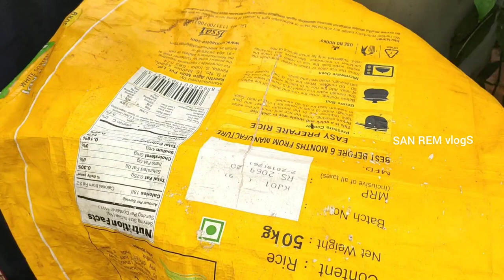ജൈവവളം വീട്ടിൽതന്നെ ഉണ്ടാക്കാം | How to Make Organic Fertilizer in Malayalam | Krishi | കൃഷി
This video shows How to make Cow dung liquid fertilizer and  Cow dung slurry preparation.